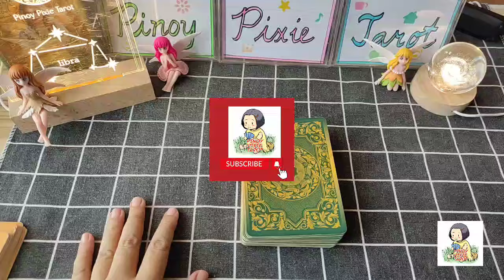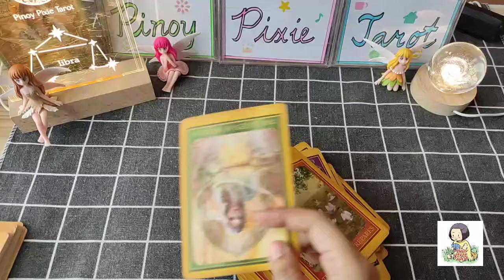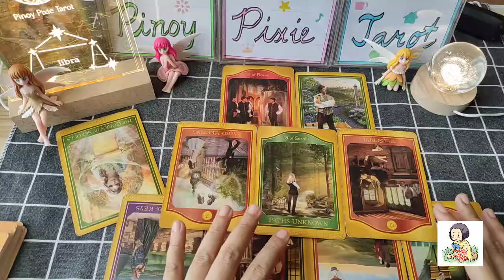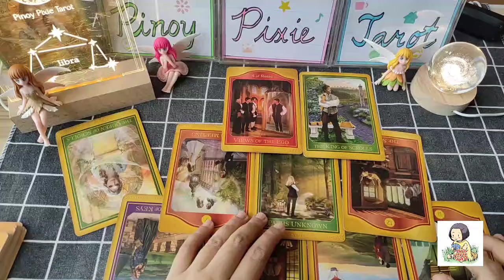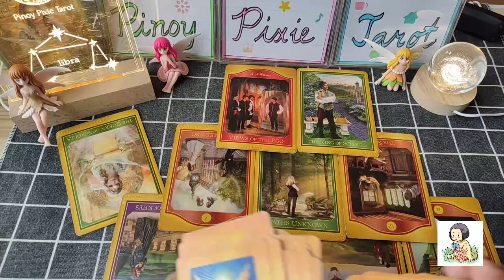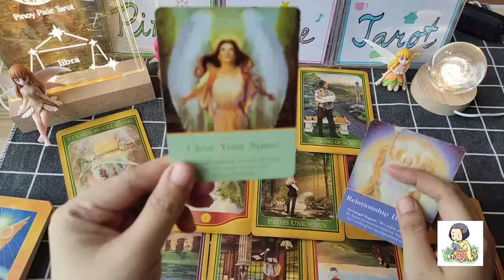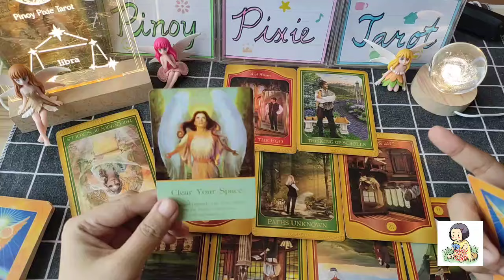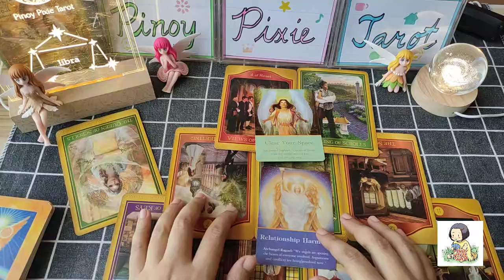Libra - PIPILIIN MO ANG GUSTO MO❤️😊 - Ano'ng Ganap Sa U? - Tagalog Tarot Reading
Tagalog Tarot Reading / Horoscope / Kapalaran para sa Libra!

In this video, aalamin natin ang strongest energies para sa mga Libra. Eto ay isang timeless reading, ibig sabihin ay anytime, pwedeng mag-resonate (o hindi) ang reading. Ang mga readings ay maaaring magresonate sa inyong sun, moon, rising and venus signs.

pinoy horoscope
tagalog horoscope
kapalaran
horoscope
libra